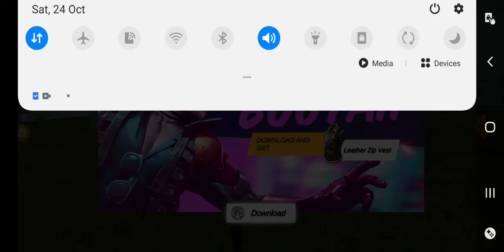FIRE FREE Traning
traning